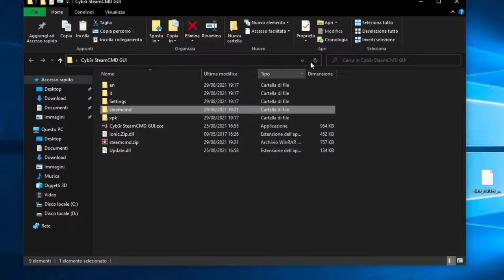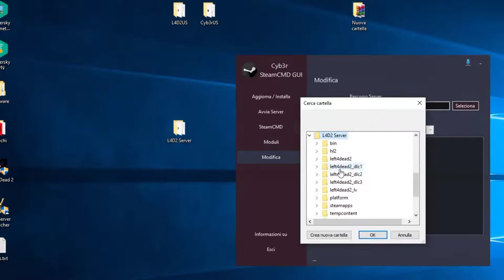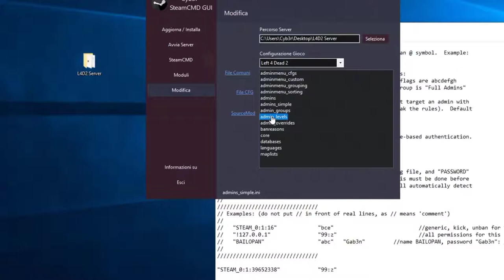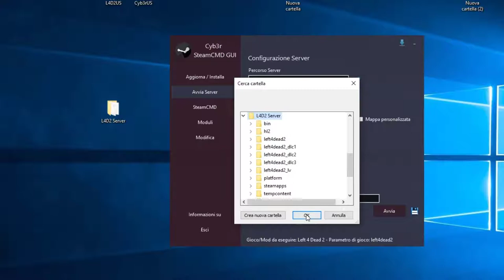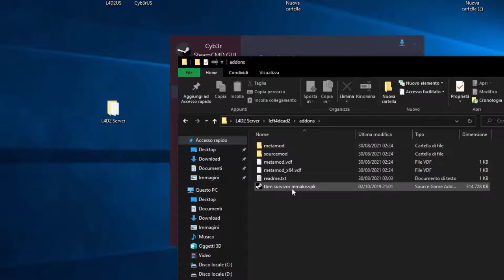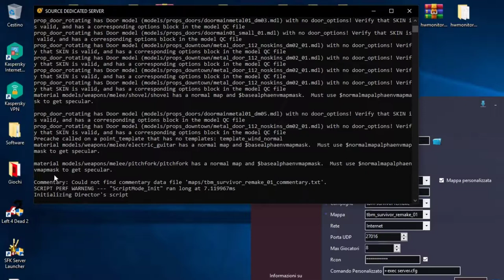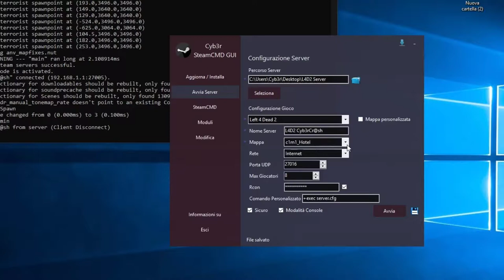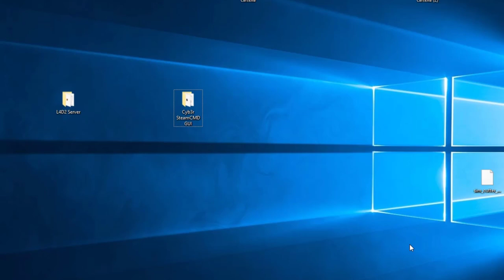Cyb3r SteamCMD GUI - Create Dedicated Server With Graphical Interface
Italian: Crea server dedicati per i giochi valve con interfaccia grafica, non serve scaricare nulla manualmente è stato tutto automatizzato ;)
E' in fase di preparazione per la distribuzione, se interessati lasciate un commento.

English: Create dedicated servers for valve games with graphical interface, no need to download anything manually, everything has been automated ;)

►GIOCHI SCONTATI FINO AL 70%:
►UNISCITI:
►COMPONENTI PC:
✓ CPU: AMD Ryzen 5 1600
✓ GPU: XFX RX 480 8GB
✓ RAM: 8GB DDR4 CORSAIR VENGEANCE 3000 MHz
✓ MOTHERBOARD: ASUS PRIME B350-PLUS
✓ HD: 1TB SEAGATE
✓ PSU: 600W EVGA
✓ CASE: ITEK TITAN 05 ADVANCED